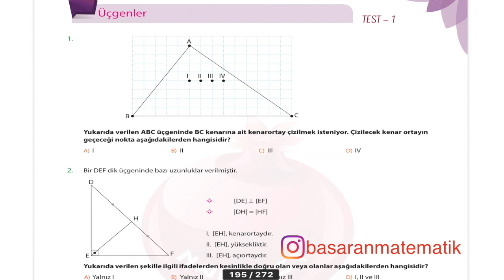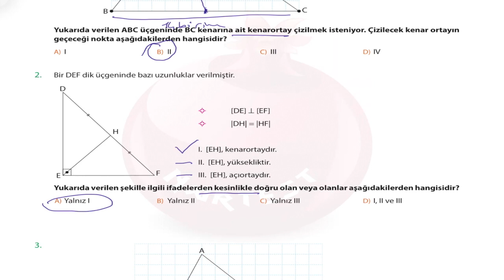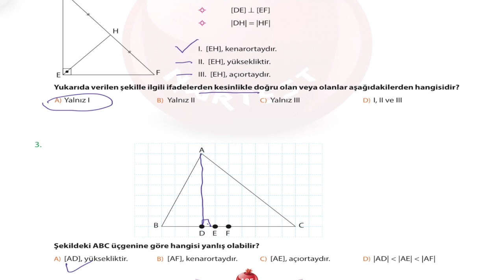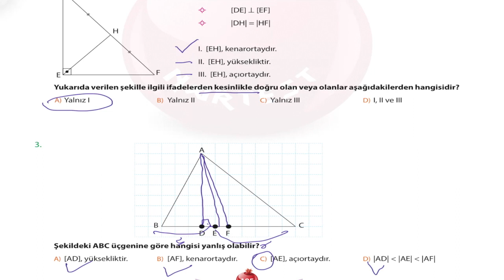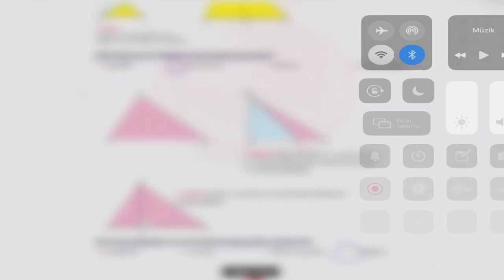NARTEST PRESTİJ MATEMATİK ÜÇGENLER 1